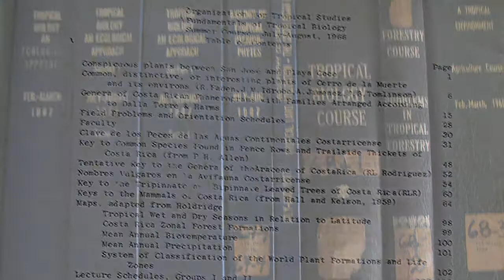Hope College Education: History Research Opportunities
History majors at Hope College have a special opportunity, at most schools only available to graduate students: to do history by working alongside a Hope professor in an archive in the US or abroad.

Hope History majors are able to read and analyze first-hand accounts and create their own historical interpretations, rather than relying on what other historians have written.

This video features research at the Catholic University of America in Washington D.C. with Professor Jeanne Petit and student Jacob Douma, and at the Organization for Tropical Studies in Costa Rica with Professor Jonathan Hagood and student Stephen Pedersen.